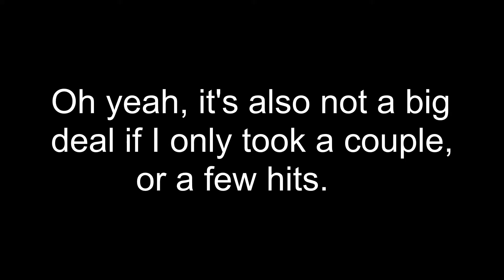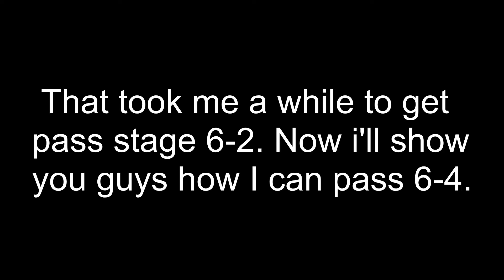How To Beat Stage 6-2 & 6-4 In Ninja Gaiden? (NES)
Something different in this channel. I decided to showcase a couple of the most difficult levels in Ninja Gaiden.